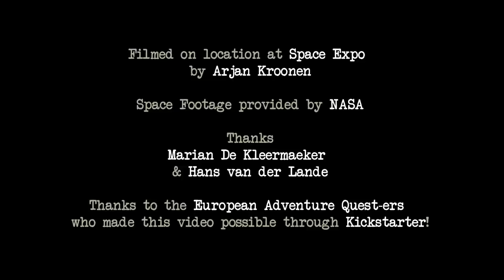Good Morning Moon - Marian Call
"Good Morning Moon"
Something Fierce
Written, performed, and published by Marian Call

Space Footage provided by NASA

Filmed on location at Space Expo by Arjan Kroonen

Thanks to Marian De Kleermaeker and Hans van der Lande

Thanks to the European Adventure Quest-ers who made this video possible through Kickstarter!